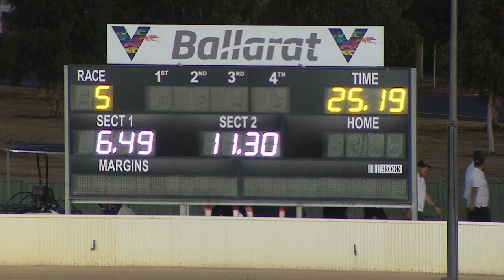BAL WED 02 MAR 22 R5